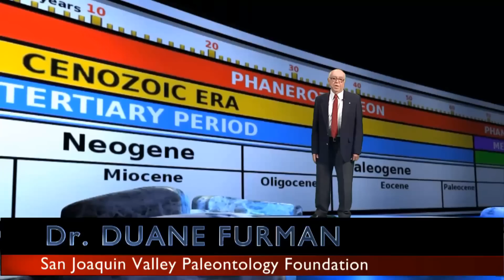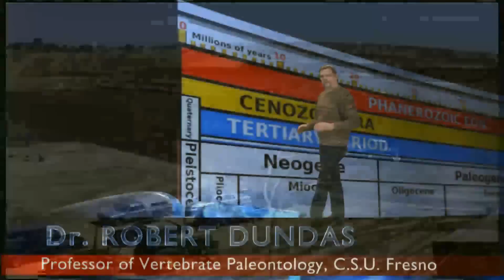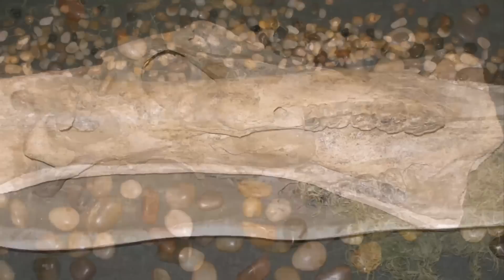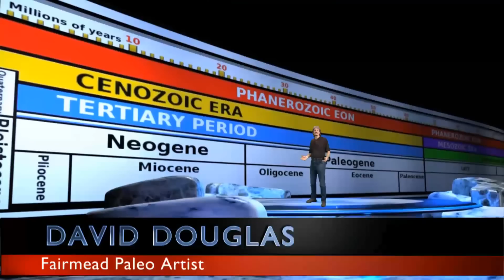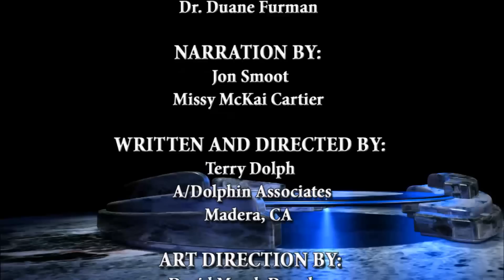Fairmead Discovery Movie -.mp4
This is the official movie detailing how the Fossil Discovery Center in Chowchilla came to be. or for more about the area,